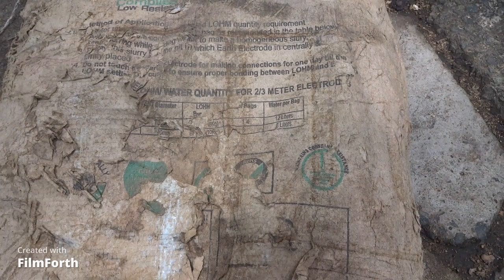MF Earthing Installation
About Academy
Teacher - Er C M Jha Sir
About Video :-  Discussed regarding-  Maintenance free earthing Installation
About CM Jha Academy ( Webi Class by Er CM Jha Sir):-
support us @